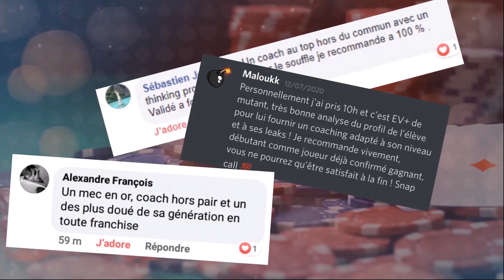UN JOUEUR DE LA TEAM GAGNE 70.000€ EN LIVE ! (230€ BENELUX A ROZVADOV)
Dans cette vidéo, Mathieu alias "lapoooonte", coach de poker professionnel et fondateur de la team lapoooonte va review la Victoire du 230€ benelux à Rozvadov pour 70 000€ de Greg alias "Schnapsclick"", joueur coaché de la team lapoooonte , en direct sur le twitch de la team

La team lapoooonte, c'est une équipe de joueurs coaché par Mathieu alias "lapoooonte", coach de poker professionnel. Toute la team avance vers un objectif commun d'entraide et de progression en mettant en place une stratégie technique et mentale commune (un projet de jeu commun) que Mathieu leur apprend au quotidien !

Découvrez Mathieu sur cette chaine ainsi que les joueurs de la team lapoooonte. Vous aurez accès en direct à toute la stratégie que Mathieu apprend aux joueurs.